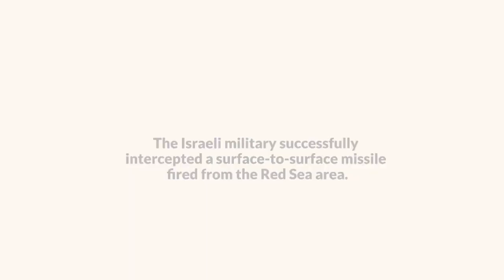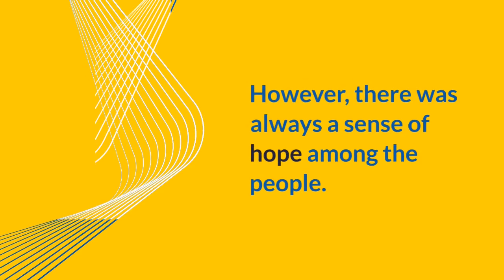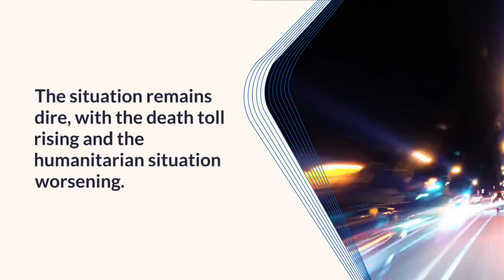Live updates Israel Hamas war, crisis in Gaza, Bolivia cuts Israel ties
The Israel Defense Forces (IDF) have named nine more Israeli soldiers killed during the ongoing ground operation in northern Gaza.
Seven of the troops were members of the Givati brigade, focused on fighting terrorism.
Saudi Arabia has condemned Israel's "inhumane targeting" of the Jabalya refugee camp in northern Gaza, calling for the cessation of military operations.
The dire humanitarian situation in Gaza cannot be justified, and the failure to protect civilians will lead to a humanitarian disaster.
Yemen's Houthi rebels have targeted Israel with ballistic missiles and drones, escalating tensions in the region.
The Israeli military successfully intercepted a surface-to-surface missile fired from the Red Sea area.
Gaza has experienced another communications blackout, impacting internet service and communications.
Jabalya refugee camp in northern Gaza, hit by an Israeli airstrike, was known for its large number of children.
Life in the camp was tough, with crowded living conditions, poor tap water, and high unemployment.
However, there was always a sense of hope among the people.
The recent strike has caused catastrophic damage and a large number of casualties.
The Israel Defense Forces claimed the strike killed Hamas commander Ibrahim Biari, but Hamas denies his presence in the camp.
The strike has been condemned globally, with calls for a ceasefire and action from the International Criminal Court.
The death toll in Gaza continues to rise, with thousands killed and injured since the start of the conflict.
Global reaction to the crisis includes Jordan stressing the importance of a ceasefire and Bolivia cutting diplomatic relations with Israel.
Chile and Colombia have recalled their ambassadors to Israel.
US Secretary of State Antony Blinken is expected to travel to Israel, and Defense Secretary Lloyd Austin has urged Israeli leaders to protect Palestinian civilians.
Aid has started to trickle into Gaza, with trucks carrying humanitarian supplies entering through the Rafah crossing.
However, Israel has refused to allow vital fuel supplies into Gaza.
The Rafah crossing will open to allow wounded Palestinians to receive treatment in Egyptian hospitals.
The Israel-Hamas war and crisis in Gaza continue to escalate, with devastating consequences for the people of Gaza.
The international community is calling for a ceasefire and urgent action to protect civilians.
The situation remains dire, with the death toll rising and the humanitarian situation worsening.